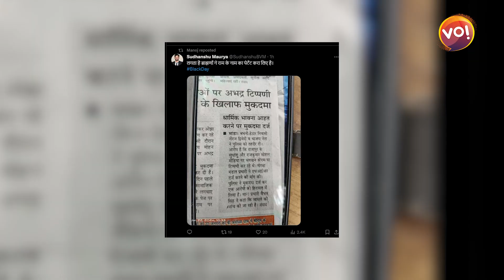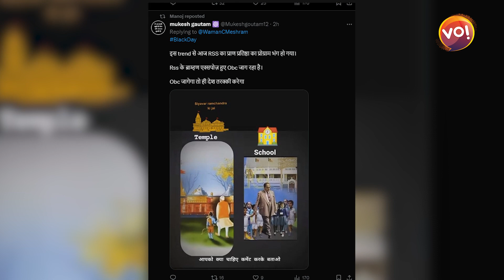Ayodhya Ram Mandir : 22 જાન્યુઆરીએ કોને મનાવ્યો black day | Vibes of india